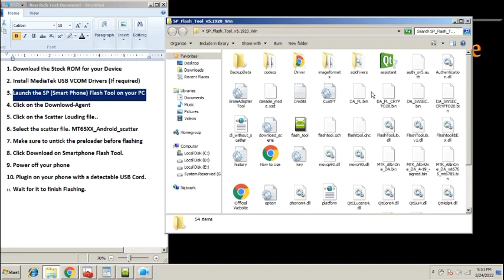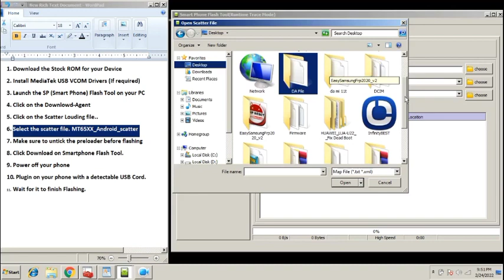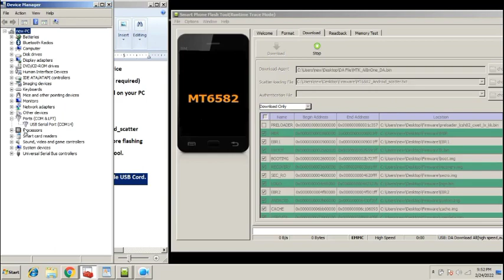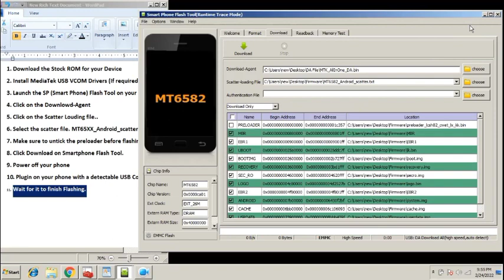Vivo Y28 PD1403W Flashing Firmware - Dead Boot Salution - Hang On Logo Fix Stock Rom Install